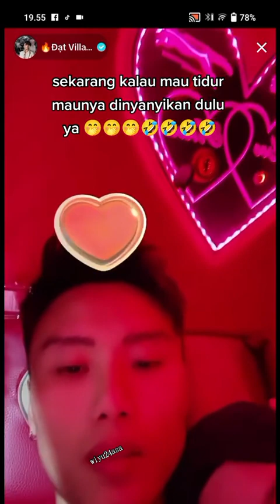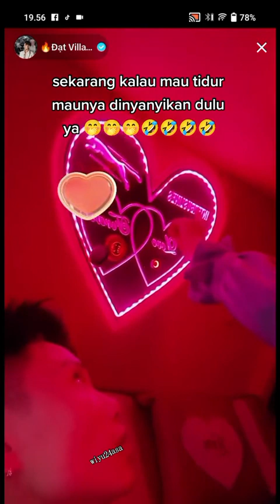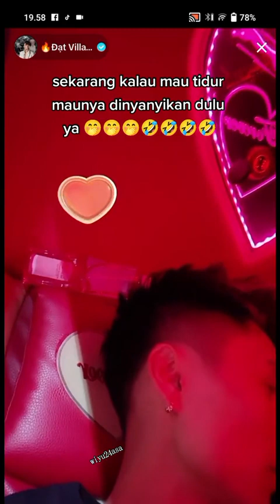MOMY (VIDHIA)MODE" MANJA/BUCIN KE PAPI (DAT VILLA)🥰MAU NYA DI NYANYIIN DULU SEBELUM TIDUR